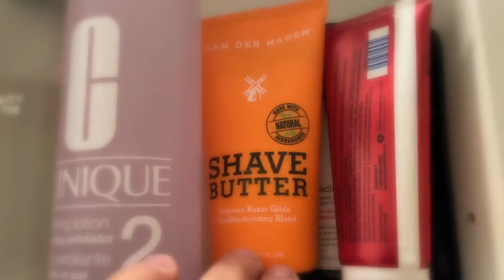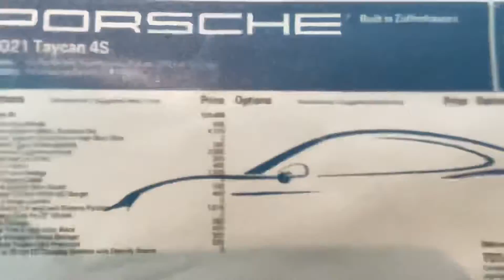How not to break a credit card machine….